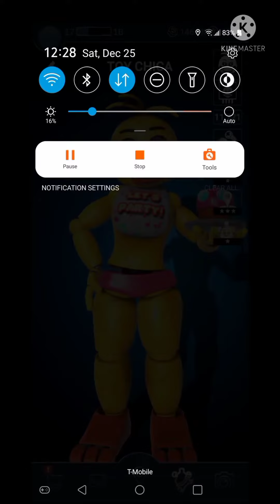Fnaf ar Christmas giveaway/trade